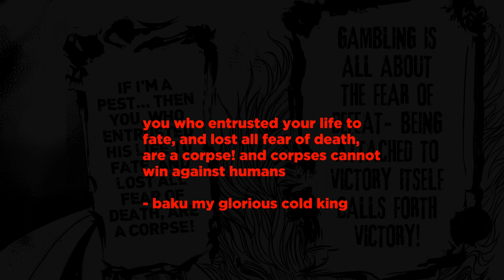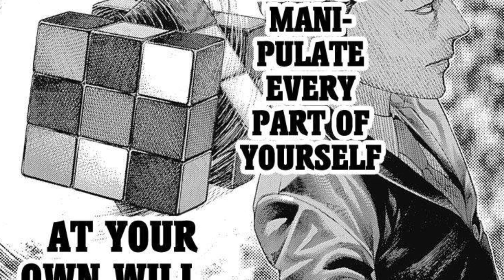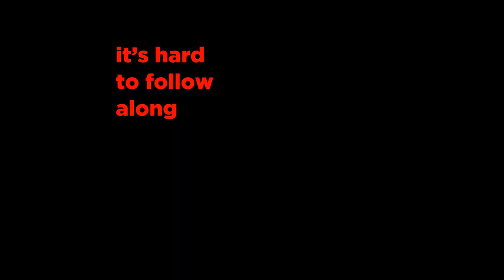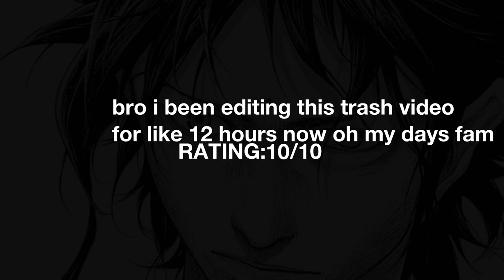PLEASE READ USOGUI BRO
on soul  Usogui 嘘喰い is actually life changing bro u just gotta read it fam.

Madarame Baku, known as "The Lie Eater", is a gambler who gambles against maniacal opponents. He attempts to take over the underground gambling organization known as Kakerou. Kakerou oversees a variety of high stakes gambles, wherein the participants often use their lives as an ante or a bet. As the series progresses, Baku and his crew find themselves increasingly involved in the war between Kakerou and a rival criminal organization, IDEAL. Where the GOAT VINCENT LALO shows up.